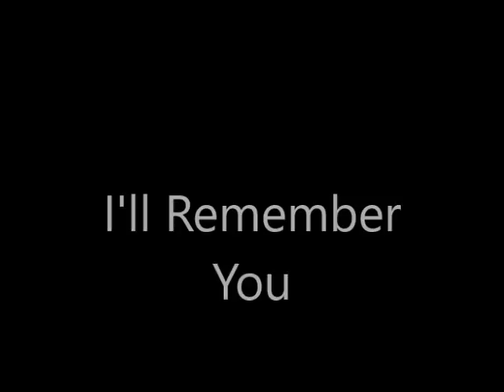I'll Remember You - The Brothers Cazimero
From Island Music, Island Hearts